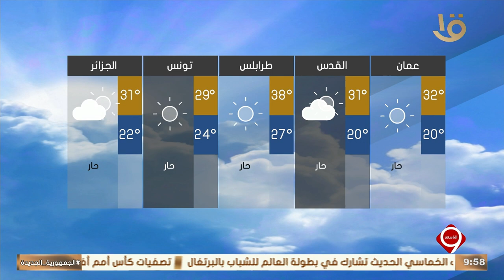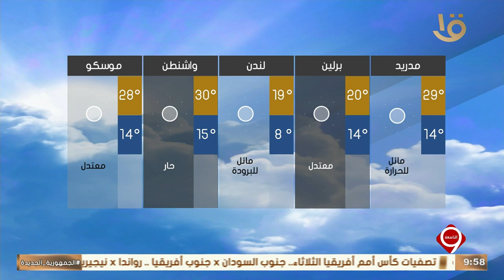نشرة التاسعة | بيان بدرجات الحرارة المتوقعة غدا